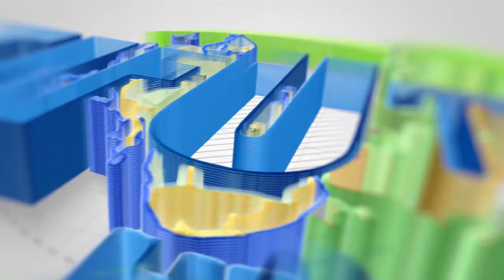CHOLO GANUN AZIDI KUFANYA MAJABU YA TAARAB KATIKA BARAZA YA KAHAWA MTENDENII ZANZIBAR